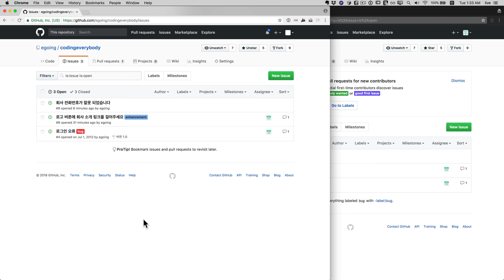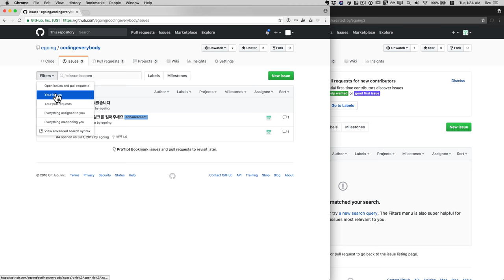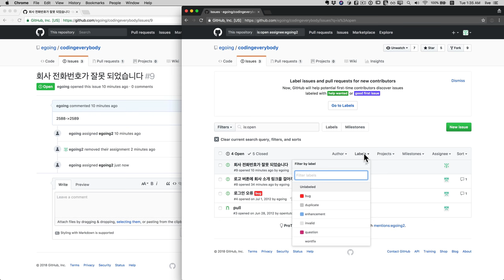github issues 3 필터와 상태